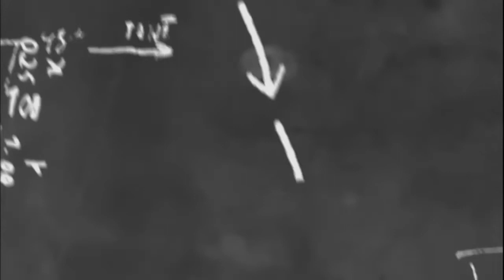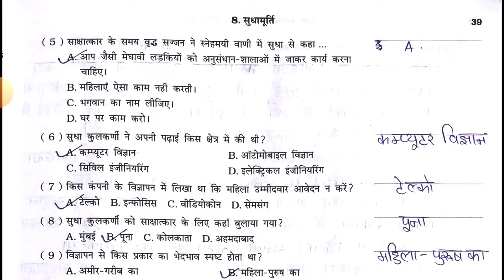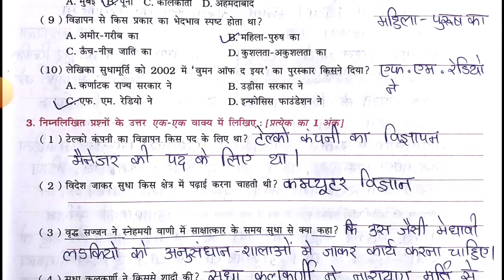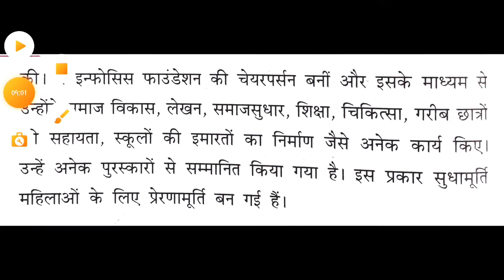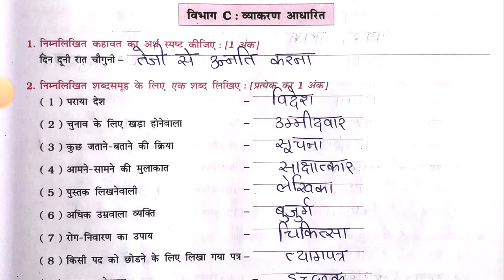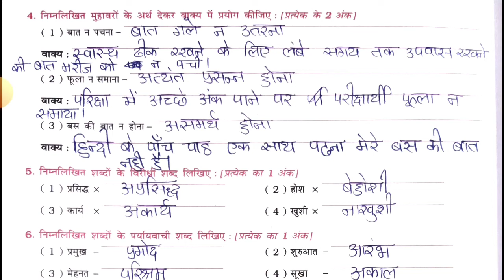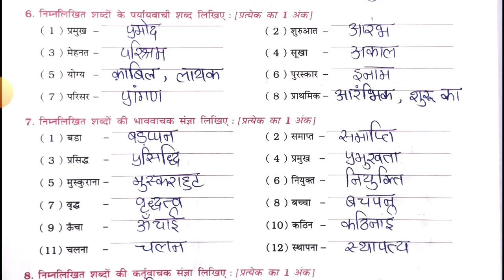Std-10 Hindi | Chapter: 8 सुधामूर्ति | Sudhamurti | Gala Workbook Solution | Gseb